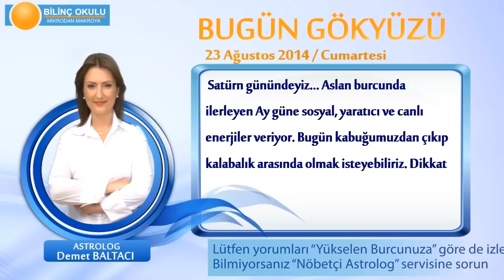YENGEÇ Burcu, GÜNLÜK Astroloji Yorumu,23 AĞUSTOS 2014, Astrolog DEMET BALTACI Bilinç Okulu